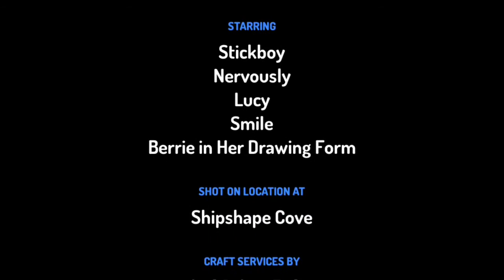S&HF; Smile And Friends Meet Berrie